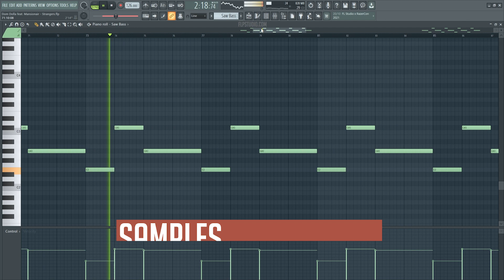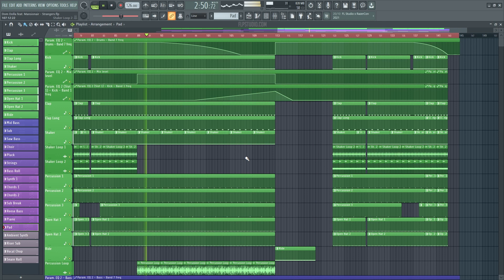Dom Dolla feat. Mansionair - Strangers (FL Studio Remake)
💻 A deconstructed FL Studio Remake version of "Strangers" by Dom Dolla featuring Mansionair. And released by Sweat it out Records. A track with a lot to learn about Transitions, Drums, Beatmaking, Sub Basses, Synths, Pads, Fx, Song Structure, Vocals, and many more modern Dance Music Production Elements.

🎹 The Template was made for FL Studio 20. Using Native Instruments Massive v1.4.0 (or higher), and Nicky Romero's Kickstart Vst Plugins. Also making use of, Stock FX and Stock Instruments. Dance Style samples for beginners are included, with a full arrangement Beat. Both fully Mixed and Mastered, ready for you to download and start playing it!
⚙ Template Specifications ⚙
📌Software, DAW: FL Studio 20.8, or higher.
📌VST Plugins: Native Instruments Massive v1.4.0 (or higher), and Nicky Romero's Kickstart Vst Plugins required.
📌Song Key: Ab Min
📌Time Length: 3:41
📌Genre: Dance